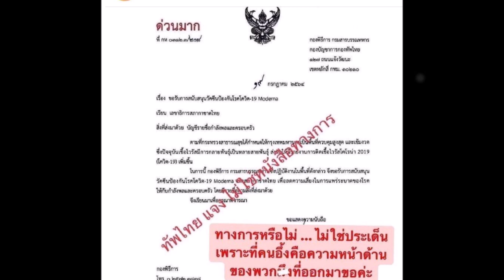พลอย หอวัง ถึงกับเดือด โพสต์ภาพลั่นอึ้งในความหน้าด้าน ปมกองทัพไทย ขอโมเดอร์นา